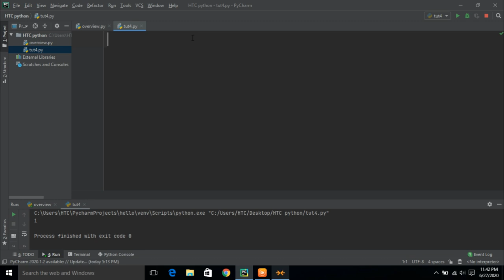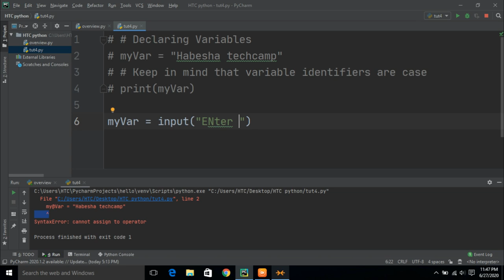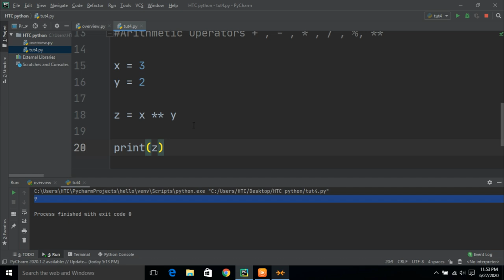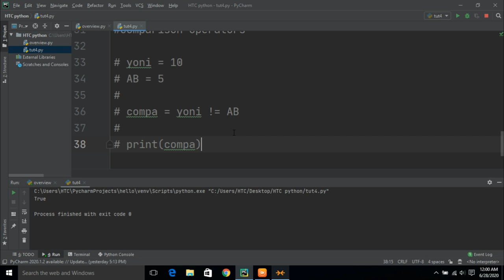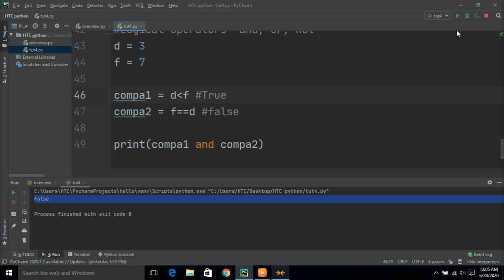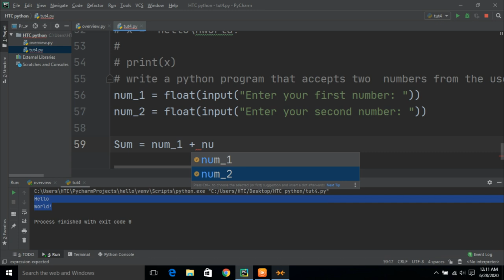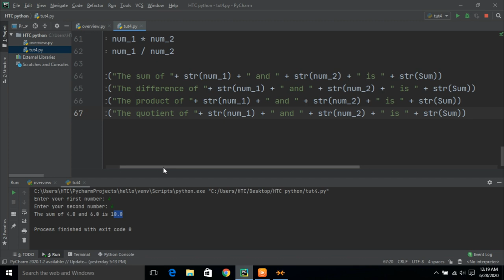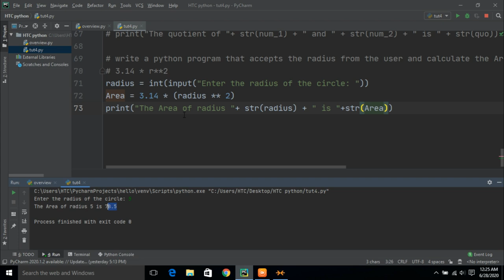4 python Absolute Basics in Amharic || Hope Music Ethiopia || ebstv worldwide|miko mikee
In this video we will show you absolute basics of python Like Declaring Variables and Operators. and how to use them. The beauty of this video is that we use Amharic.

 Download links